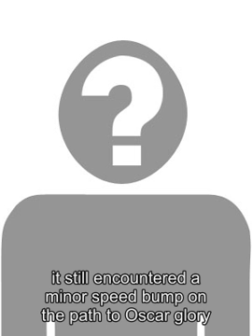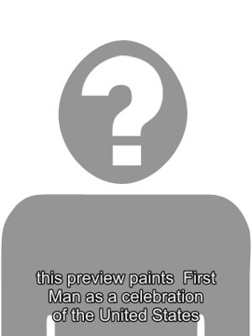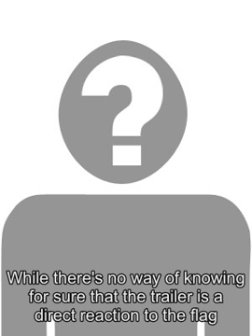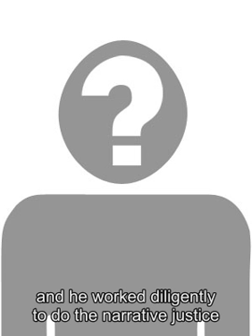Here are some reasons why people don't get the flu shot and why they're wrong